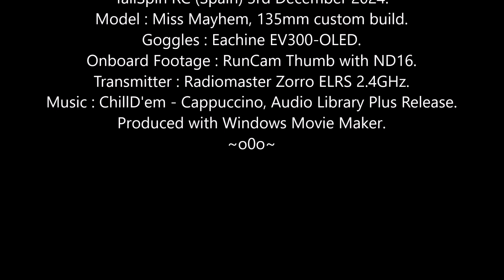Miss Mayhem FPV: Tuesday Cruising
The rabbit population has been drastically thinned by farmers this year.